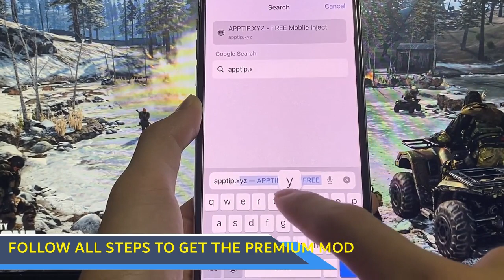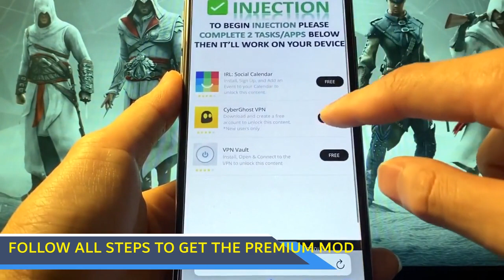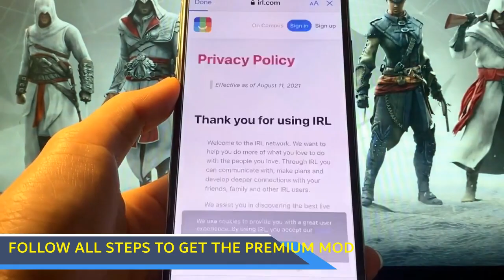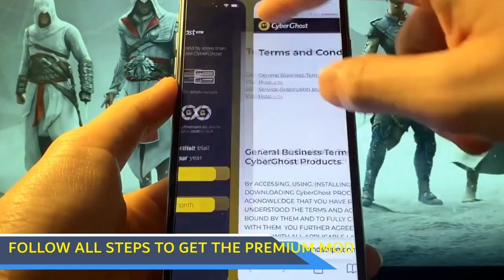ISEKAI Demon Waifu Download 🥰 Tutorial How to get Free ISEKAI Demon Waifu on Mobile New 2023 !!!